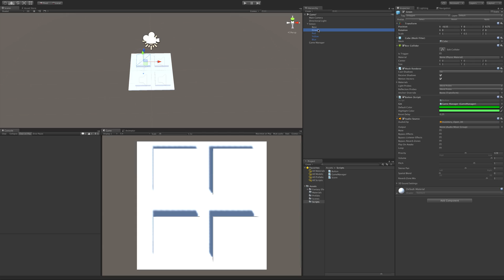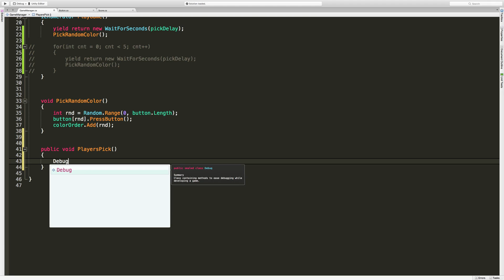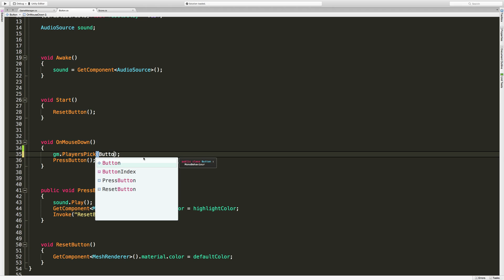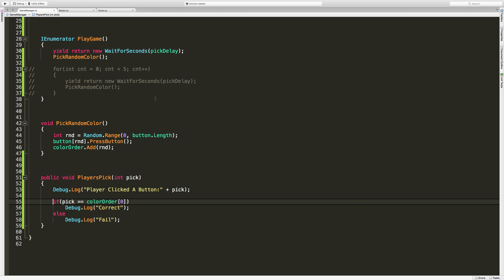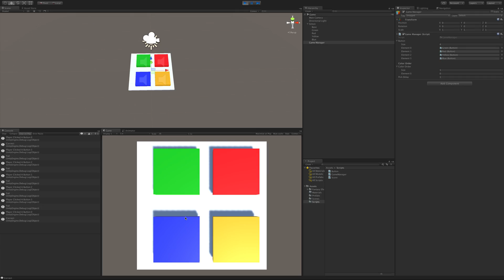Comparing Player Picks - Unity 3D Game Development: Week 2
In todays Unity 3d Game Engine Tutorial, we are going to take a look at how we can compare what buttons the player clicks on and what is stored in the list of the previously added buttons.